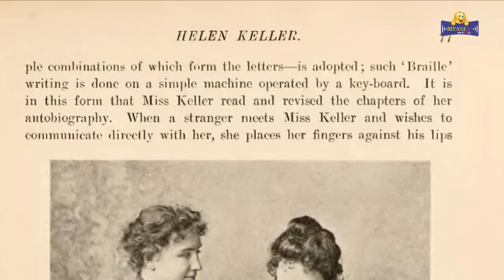Helen Keller – हेलन केलर | Hindi Short Movie | Teacher's Day Special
Welcome to Biyani Tv, your one-stop destination for everything and anything around Biyani Group of Colleges.

Biyani Tv is a YouTube Channel, of the Biyani College where all the social and extracurricular activities of the entire Biyani Family are uploaded like Dance Videos, Interviews, Khas Mulakat, Career Talks, Poetry, Spoofs, Music Videos and many more things for you.